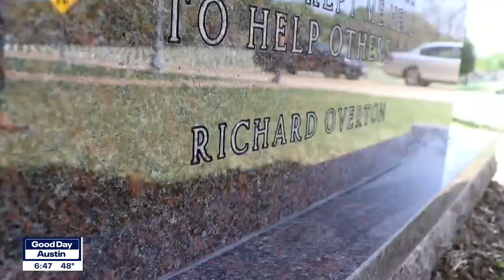Richard Overton memorial monument unveiled at Texas State Cemetery | FOX 7 Austin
A memorial monument honoring World War II veteran Richard Overton has now been unveiled to honor him at the Texas State Cemetery. FOX 7 Austin's Casey Claiborne got more details.